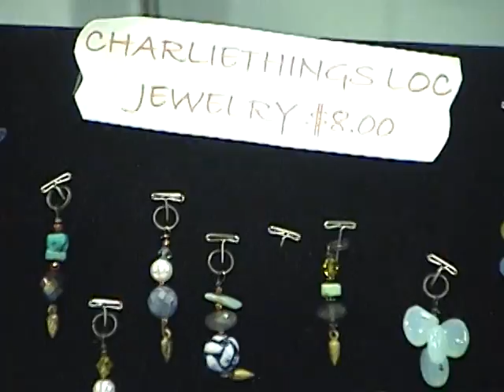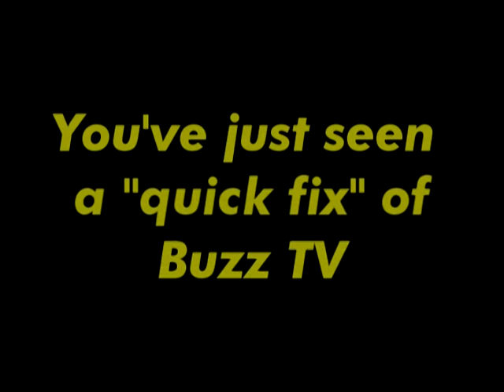BuzzTV: Chase Bank Celebrates Women's Day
BuzzTV covers the Chase Bank branch @ 135th street in Harlem promoting the Women's History Day event. Narrated by Rochelle Williams. Produced by Louren Bates.